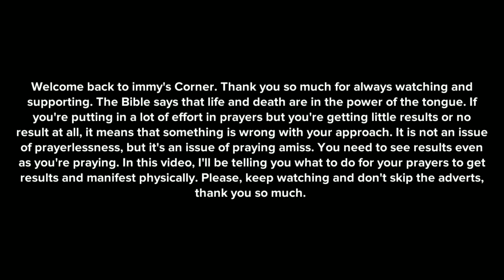POWERFUL SECRETS THAT WILL HELP YOU TO PRAY AND GET INSTANT ANSWERS(CHRISTIAN ANIMATION)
Are you praying, yet not getting results? Watch this video to see the secrets that will help you to pray in the spirit realm to manifest physically